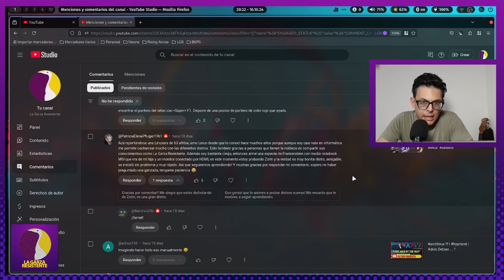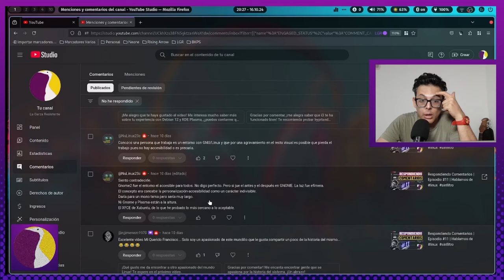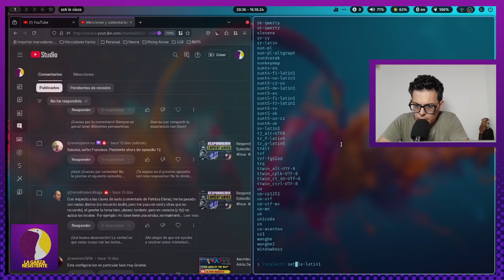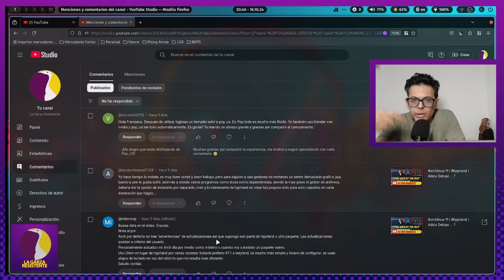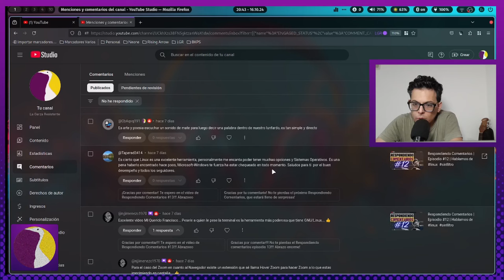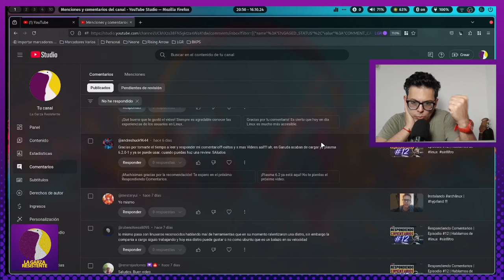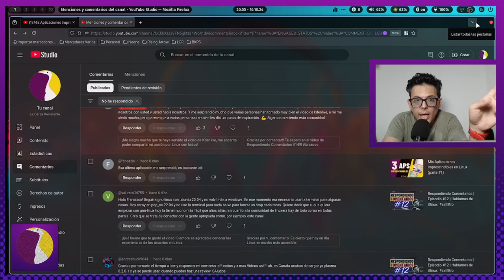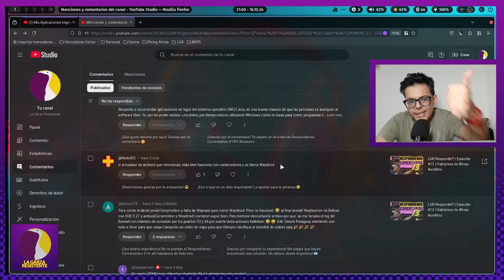LGR Responde!!! | Episodio 17 | Hablamos de linux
Hola bandurria querida del canal! Bienvenidos a otra entrega más de respondiendocomentarios aqui en La Garza Resistente!!! La sección donde el protagonista sos vos!!! Si comentaste no te lo podés perder! Y a todos espero que disfruten de este episodio!
Como siempre:
GRACIAS TOTALES !!!